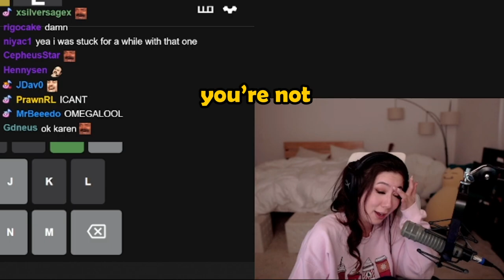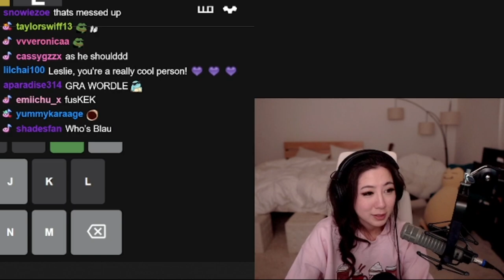Fuslie ACTS UP her SADNESS when she found out Blaustoise did not SUBSCRIBE to her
This clip highlight was recorded from fuslie's Livestream on 20th April 2022.